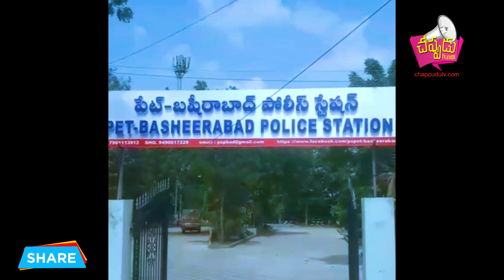టిక్ టాక్ యాప్ తో చెరువులో ఈత రాక ఓ యువకుడు మృతి ..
హైదరాబాద్ : ఇద్దరు యువకులు  ఆటవిడుపు కై సరదాగా నగరశివారులోని దూలపల్లి దుమార్ చెరువులో  టిక్ టాక్ యాప్ ను అనుకరిస్తూ నర్సింహా అనే యువకుడు చెరువులో దిగి ఈత రాక మృతి చెందిన సంఘటన పేట్ బషీరాబాద్ పోలీస్ స్టేషన్ పరిది లో జరిగింది..ఈ సంఘటన ఆలశ్యం గా వెలుగులోకి వచ్చింది..
వాయిస్.. ఈత సరదా ఓ యువకుని ప్రాణం బలిగొంది.. మేడ్చల్ జిల్లా కుత్బుల్లాపూర్ మండల దూలపల్లి గ్రామంలో ని తుమార్ చెరువు లో మంగళవారం 09/07/19
నరసింహులు , ప్రశాంత్ ఇద్దరు వరసకు అన్నదమ్ములు వీరు సంగారెడ్డి వాస్తవ్యులు సంగారెడ్డి ప్రాంతం నుండి సూరారంలోని ఉంఢే అన్న అయిన ప్రశాంత్ దగ్గరకు వచ్చాడు...9 వ తేది ‌మంగళవారం‌ సాయంత్రం సరదాగా దూలపల్లి లోని చెరువు దగ్గరకు ఇద్దరు వెళ్లి ఫోన్ లో టిక్ టాక్ ను అనుకరిస్తూ నర్సింహా చెరువులో దిగాడు.. చెరువు గట్టుపై నుండి ప్రశాంత్ వీడియో చిత్రీకరస్తుండగా నర్సింహ ఈత రాక గల్లంతయ్యాడు.. దీంతో భయపడిన ప్రశాంత్ స్థానికులకు సమాచారం ఇచ్చాడు.. స్థానికుల సమాచారంతో సంఘటన స్థలానికి చేరుకున్న పోలీసులు రాత్రి కావడంతో మరుసటి 10 వ తేది బుధ వారం‌ ఉదయం  గాలించి మృతదేహం ను వెలికి తీసి పోస్టుమార్టం నిమిత్తం గాంధీ ఆసుపత్రికి తరలించి కేసు నమోదు చేసుకొని పేట్ బషీరాబాద్ పోలీసులు దర్యాప్తు చేస్తున్నారు..